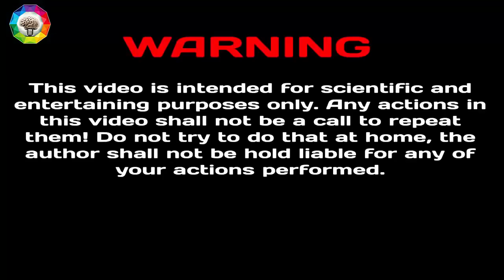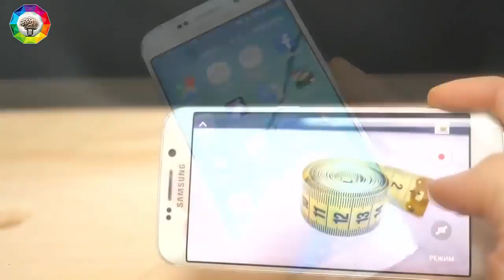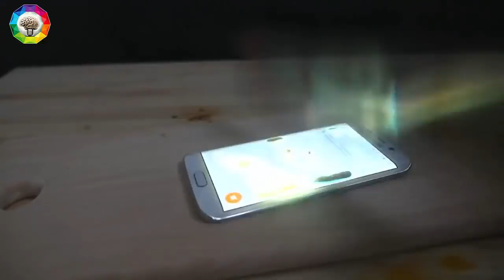WWW DOWNVIDS NET شاهدوا ماذا حدث عند وضع سكينة ملتهبة 1000 درجة VS سامسونج جالاكسي اس 6 ايدج !